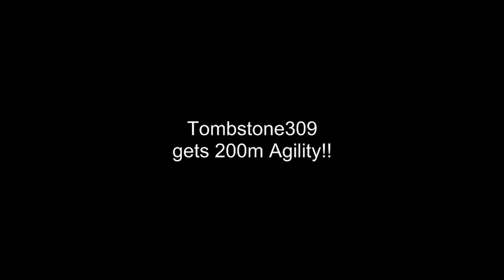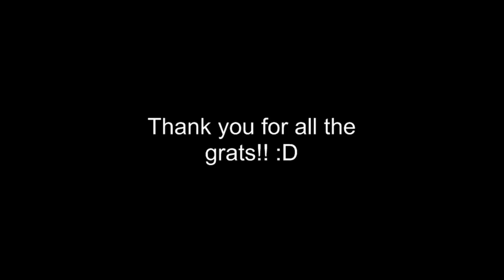Tombstone309 200M Agility Ft:120 Attack (120 attack)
The time has finally came! 200m Agility, along side my friend Tio (120 atack) who gets 120 attack.

I make videos for entertainment ONLY!